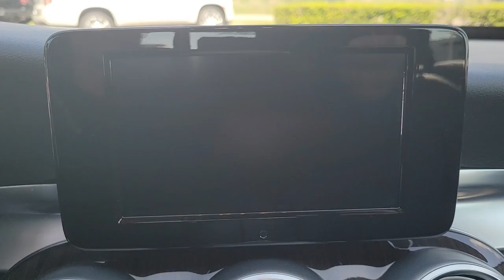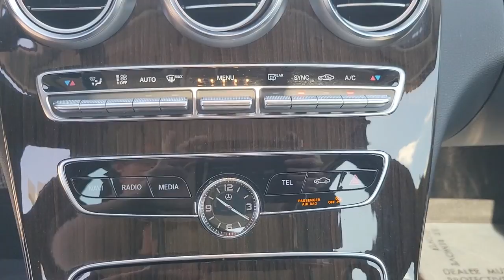2019 Mercedes-Benz C-Class Lakeland, Plant City, Winter Haven, FL LP5357